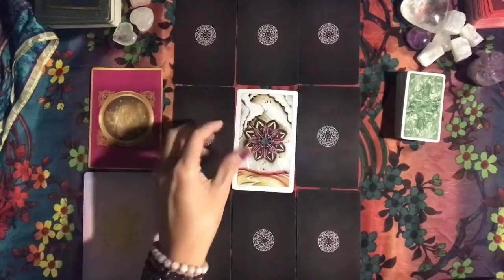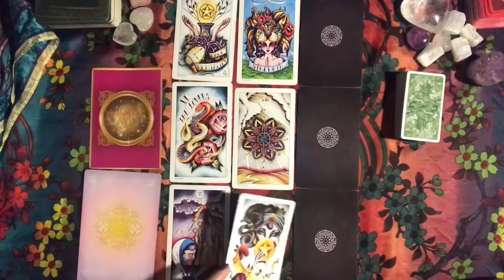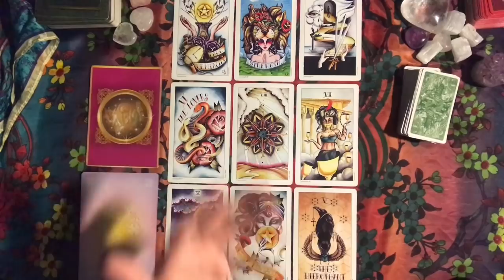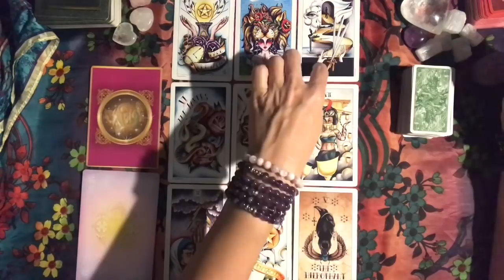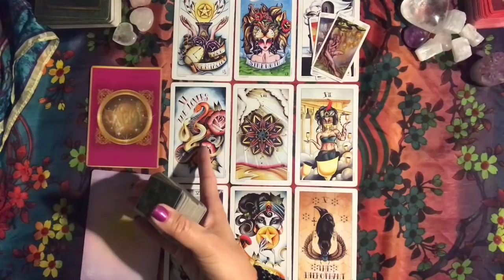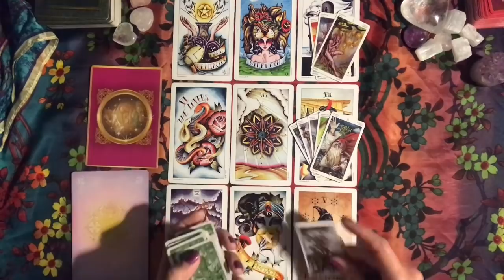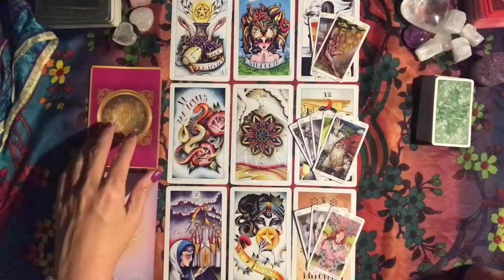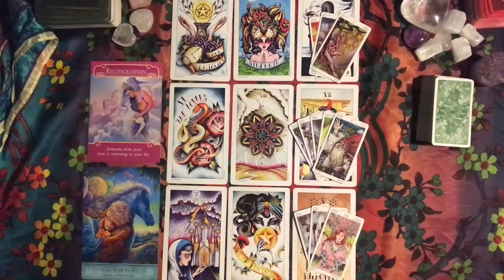Libra ⚖️ Will You Take them Back? October 2018 Mis-monthly Tarot Reading ✨